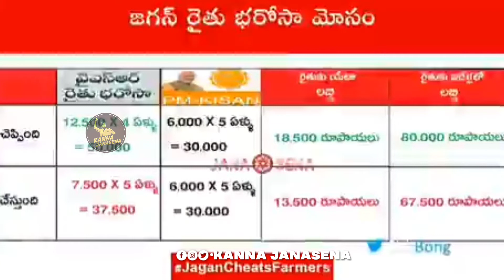వైసిపి మాటలకి అర్థాలే వేరులే 😂 | చెప్పింది ఒకటి చేసింది ఒకటి